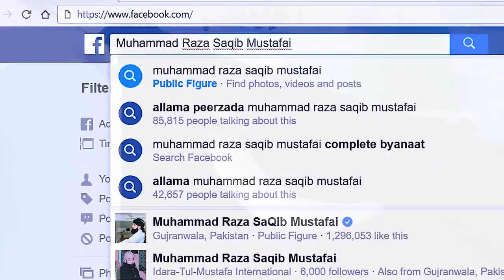NIGERIA WILL SPLIT INTO 3 IF BUHARI KEEP WORKING FROM HOME